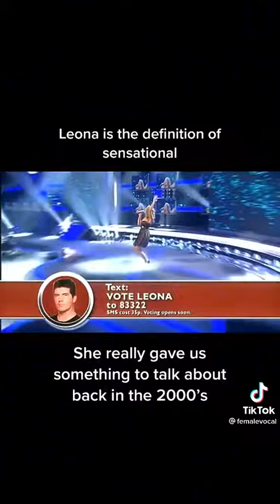Leona Lewis video